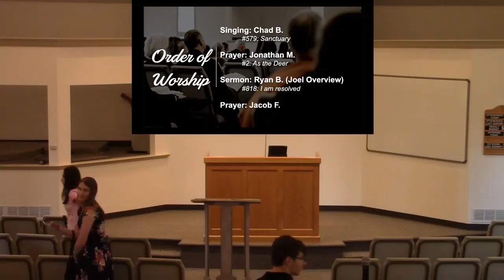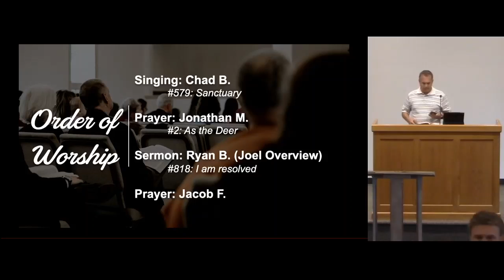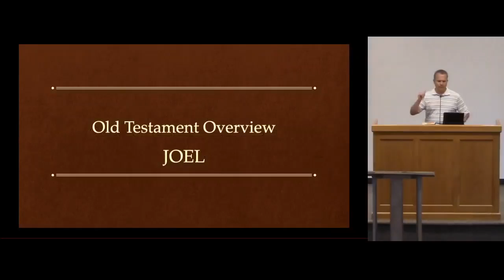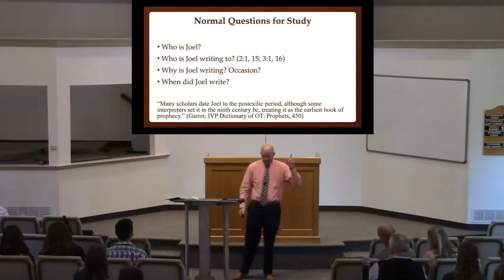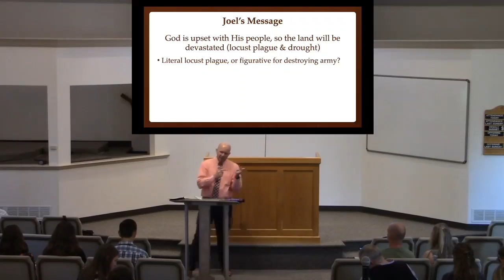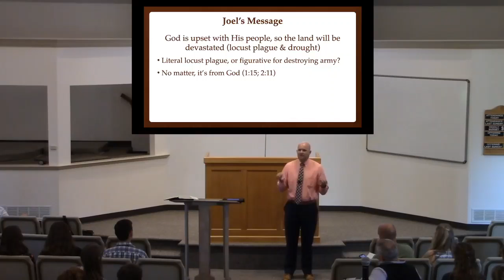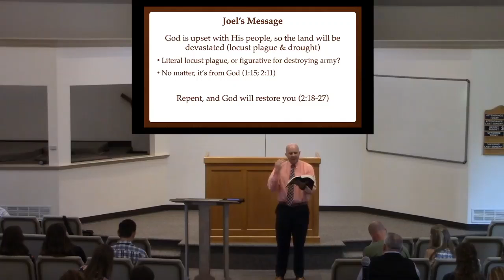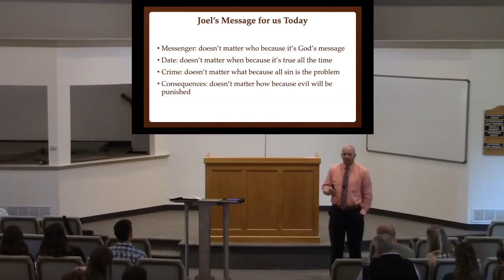7/18/21 pm - OT Overview 19: Joel - Ryan Boyer